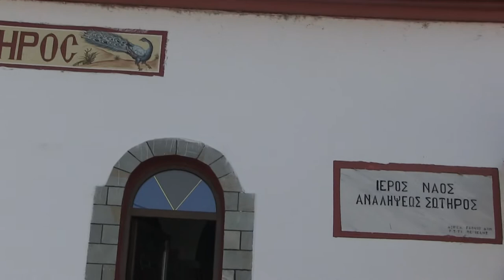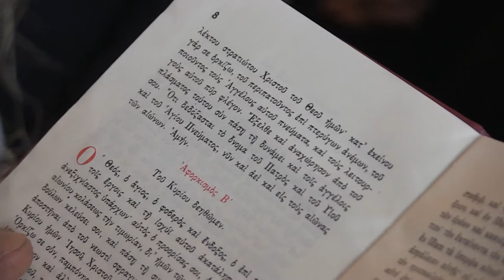20.10.2019 Sveto Krstevanje na Katerina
made by Photo LILY